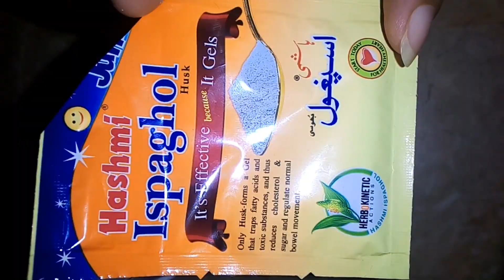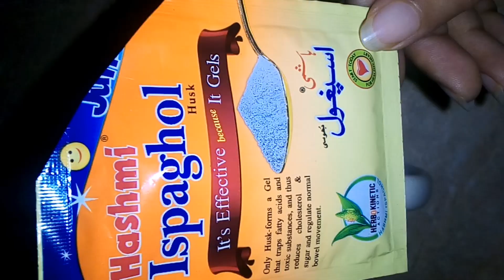Ramadan weight loss drink in Hindi| How to weight lose in Ramzan| no diet no exercise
how to weight lose in Ramzan
how to weight loss in Ramadan
diet plan in Hindi
diet plan in Urdu
weight lose
weight gain
easy recipe
weight lose tips
home remedy
weight loss at home
wazan km krne ki drink
wazn kese km krein
 fat loss
weight lose